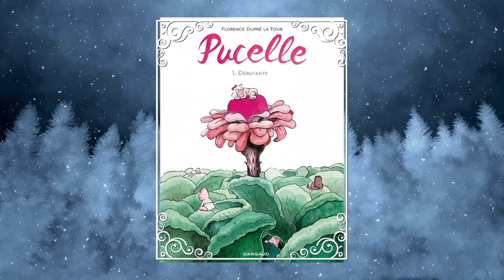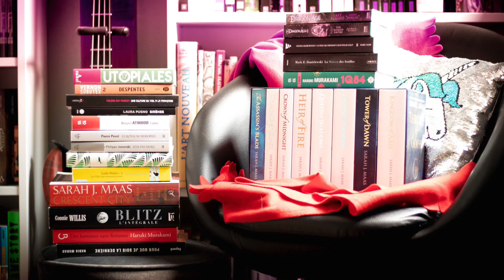🍁Bilan PAC et PAL du Cold Winter Challenge❄️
🌟 Petit bilan de mon Pumpkin Autum Challenge et surtout ma pile à lire pour le Cold Winter Challenge !

🍁PAC🍁
J'ai lu :
Millenium tome 5 de David Lagercrantz
Les Chaînes du silence de Céline Chevet
Sorceleur tome 5 de Andrej Sapkowski
Bénies soient vos Entrailles de Marianne Stern
Georgie de Yumiko Higarashi
Moi les hommes je les déteste de Pauline Armange
Captive de Margaret Atwood
Journaux Troublés de S.Perez et M.Mazzoni
Watership Down de Richard Adams

❄️CWC❄️
Je parle de :
La sève et le givre de Léa Silhol
Peau d'homme de Hubert et Zanzim
Une culture du Viol à la française de Valérie Rey-Robert
Anne de Green Gables de Lucy Maud Montgommery
Blitz de Connie Willis
Le soldat chaman tome 7 de Robin Hobb
A la croisée des mondes de Philippe Pullman
Le tour d'écrou de Henry James
Le prieuré de l'oranger de Samantha Shannon
Pucelle tome 1 de Florence Dupré La Tour
Fille de rouille de Gwendolyn Kiste

💸 Ma wishlist

🎼 Crédits musicaux :
Dew Drops - Patrick Bradley
Autumn wind - Dyalla
Night Snow - Asher Fulero